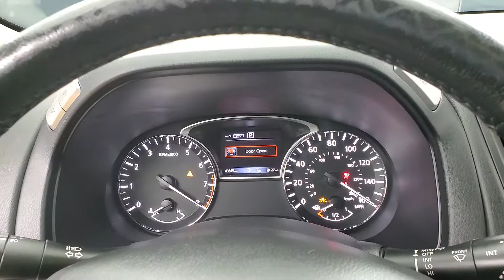2019 Nissan Pathfinder SL NAVIGATION BACK-UP CAMERA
Stock #:625278
19/26 City/Highway MPG